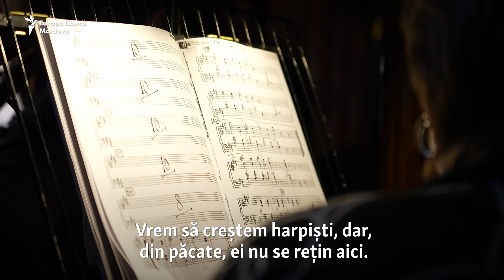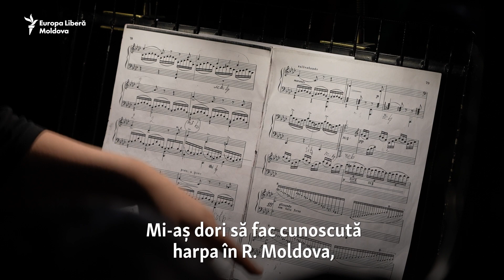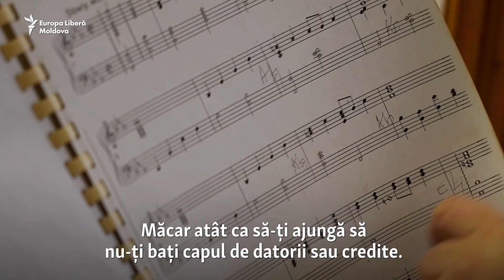În R. Moldova au rămas doar trei harpiști. „Nu are cine să ne înlocuiască la un spectacol”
R. Moldova riscă să rămână fără harpiști. Academia de Arte nu are niciun student și niciun profesor la harpă, iar în ultimii 5 ani n-a avut niciun absolvent. Tatiana Podoleac este una din cele trei harpiste rămase în țară. Ea spune că, din cauza salariilor mici, instrumentiștii pleacă peste hotare.

Autoare: Eugenia Apostu
Imagine: Andrei Moraru

1. Nu vrem să limităm în nici un fel libertatea de gândire și exprimare, dar ne rezervăm dreptul de a șterge din forum afirmații care pot avea consecințe juridice, care sunt defăimătoare, obscene, indecente, abuzive, violente, pornografice, amenințătoare, discriminatoare, care îndeamnă la ură sau sunt ilegale.
2. Forumul de dezbateri nu poate fi utilizat în scopuri comerciale.
3. Nu postați, cu bună știință, nici un material care ar putea reprezenta o încălcare a dreptului de autor.
4. Comentariile trebuie să fie, în cea mai mare parte, în limba română și rusă.